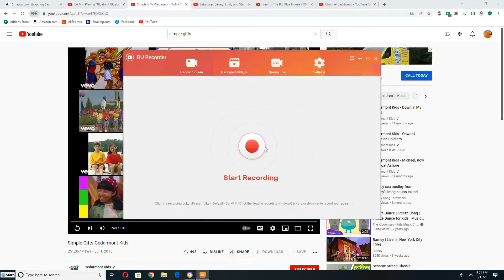Min Playing to Simple Gifts on her Trombone for Emmet Otter's Jug Band